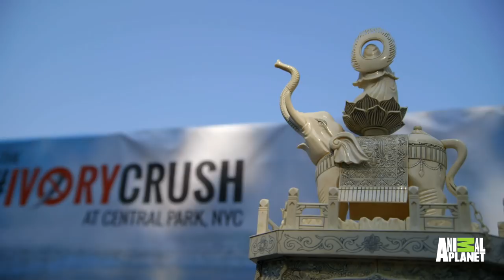Fighting the Ivory Trade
Officials from the Bronx Zoo and Wildlife Conservation Society joined thousands of others to protest the ivory trade by crushing more than two tons of goods made out of elephant tusks.